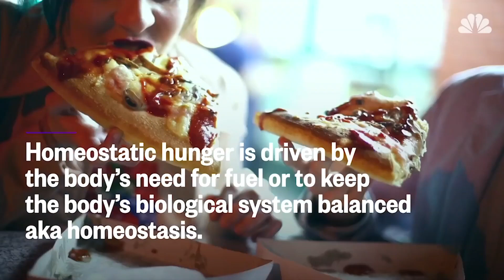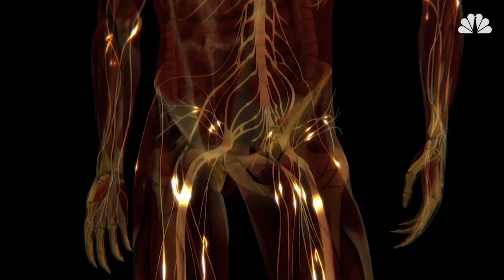Why We Eat When We’re Not Hungry | Mach | NBC News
For many people, the most important Thanksgiving tradition is eating. And if you’re like the majority of the human species, you have a hard time saying no to delicious food. The good news: neuroscientists have started to figure out why.